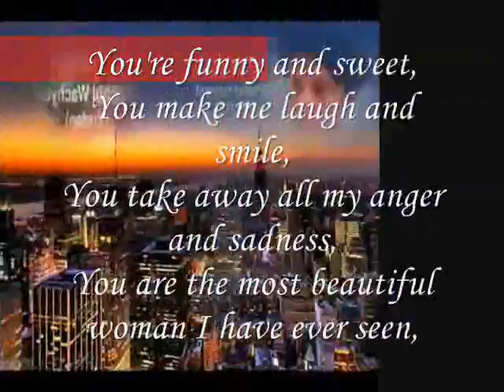You are the most beautiful woman I have ever seen,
do.
do so
Money is an excellent servant, but the host
very bad.